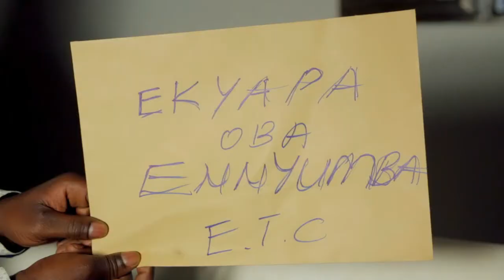Bakifeesi_Omutukuvu Kasagga Vincent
Bakifeesi mu kanisa by Omutukuvu Kasagga Vicent Official video